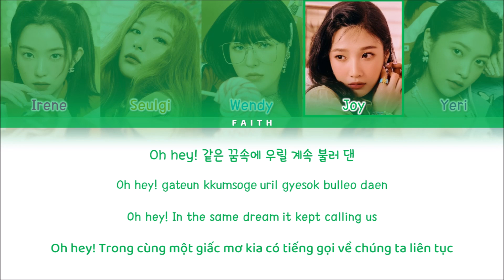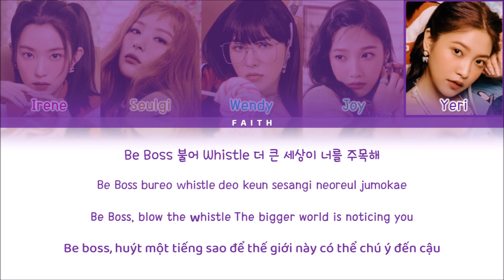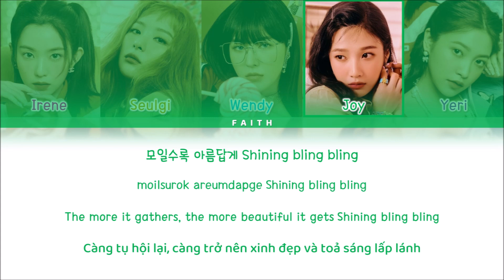[Vietsub] Red Velvet (레드벨벳) - Queendom (Color Coded Lyrics)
• Song: Red Velvet (레드벨벳) - Queendom
• Album: Queendom
• Released: August 16th, 2021